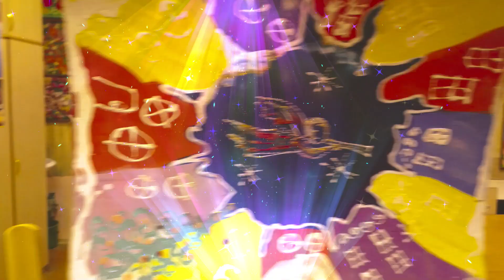выставка КАРТИН "ангел прилетел".Арт-студия СoloRayGreen ray